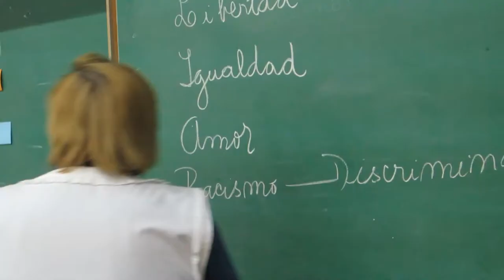"Dolor emocional" - "El espejo africano" (6ºB)